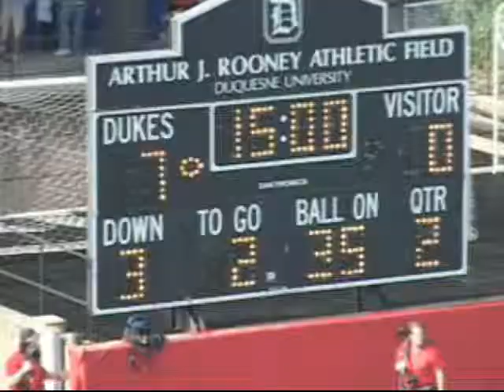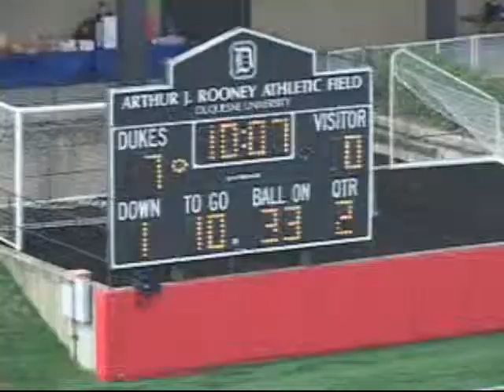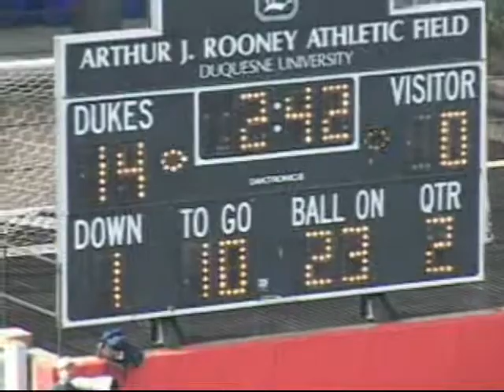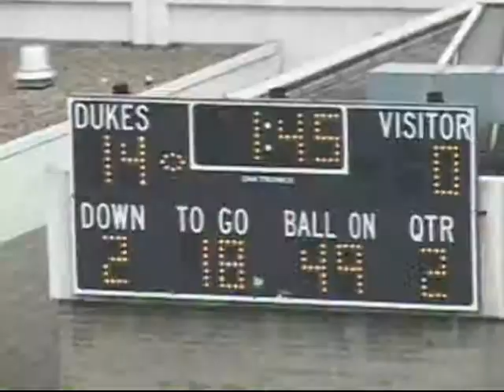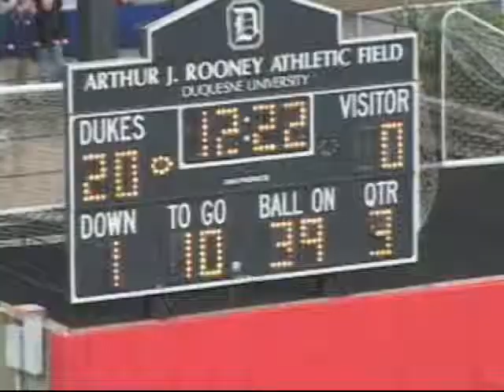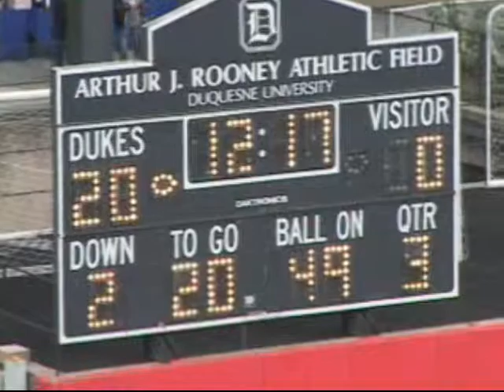Robert Morris vs Duquesne Part 2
2009 Football Game Robert Williams Jr Linebacker #58